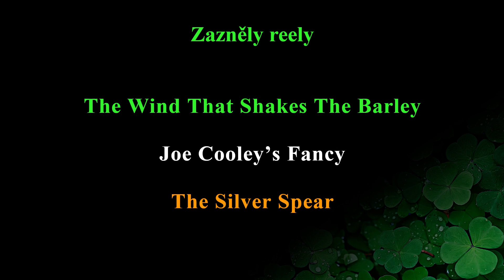St. Patrick session [17.3.2021 | FRAGIUM16]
Letošní irský koncert nemůže být uskutečněný, proto jsme pro vás natočili kraťoučkou ukázku a pozvánku na budoucí session.

Video bude spuštěno v den svatého Patrika 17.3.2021 od 17:15

Fragium16